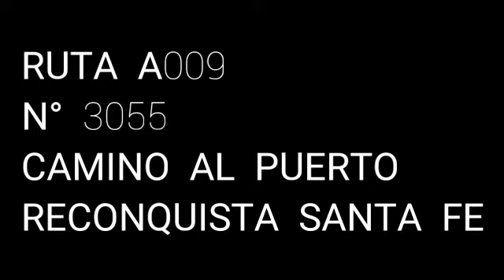Reto De Pesca Con Nacho